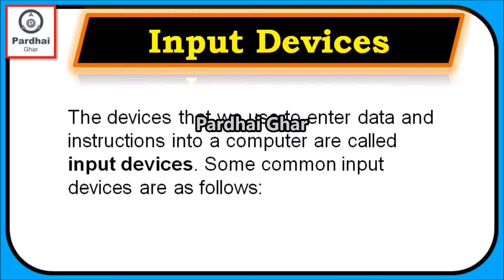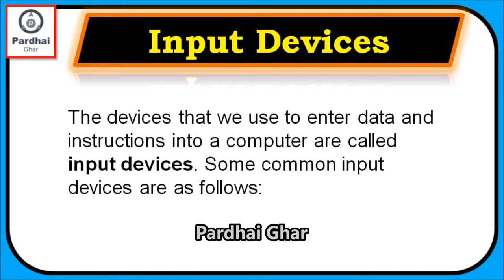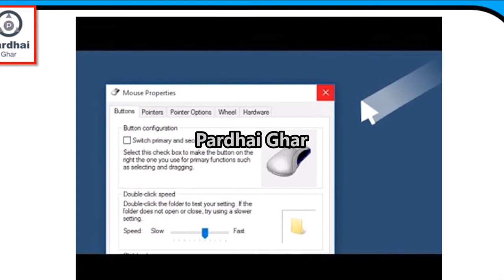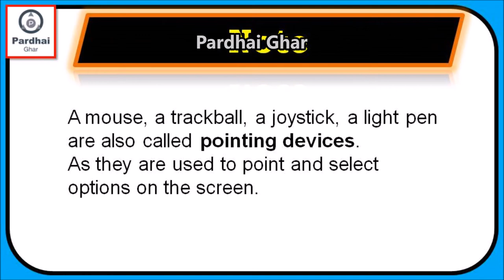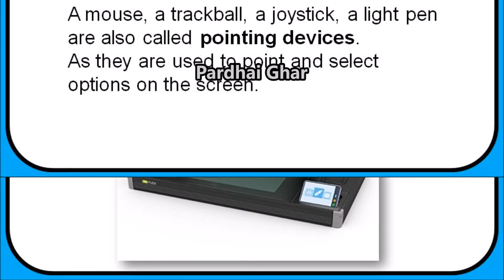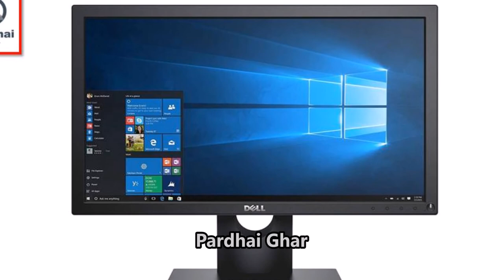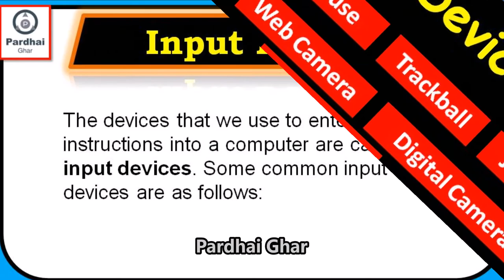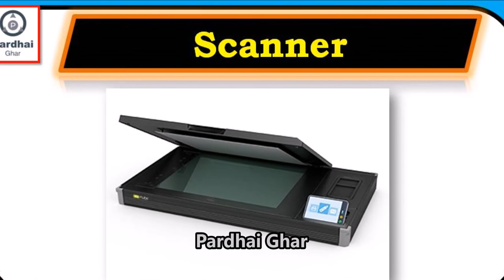Input Devices Of Computer & Types Of Input Devices (Urdu/Hindi)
In computing, an input device is a piece of equipment used to provide data and control signals to an information processing system such as a computer or information appliance. Examples of input devices include keyboards, mouse, scanners, digital cameras, joysticks, and microphones.